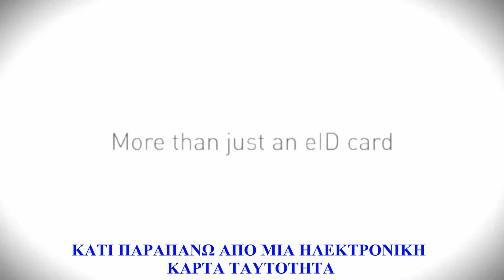Η ΤΟΥΡΚΙΚΗ ΚΑΡΤΑ ΤΟΥ ΠΟΛΙΤΗ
Η κάρτα του πολίτη στην τουρκία είναι γεγονός.